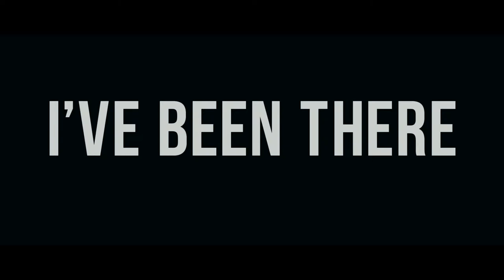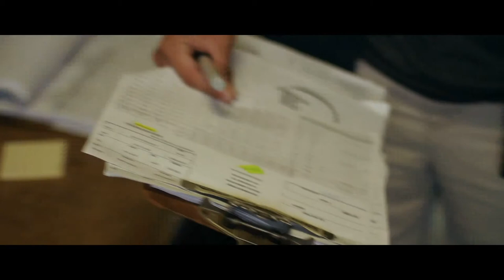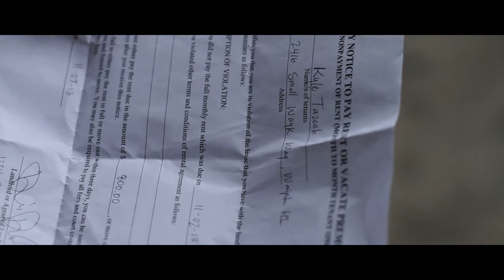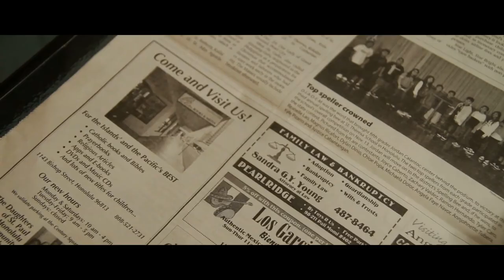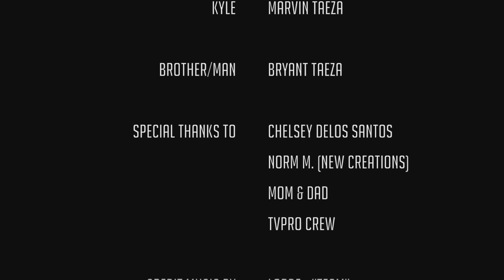Scott M. Schewe in "I've Been There"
Scott M. Schewe is the boss,"Norm" in the UH LCC student short film titled "I've Been There" by Dennis Dasalla.